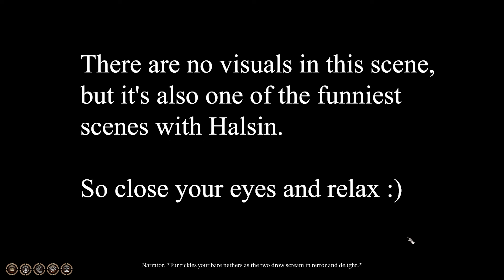4 MORE Minutes of Suggestive BG3 Moments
Part II of me compiling all of the most memorable and sensual Baldur's Gate 3 moments in one place. Why? Because it's like Halsin says at the Goblin Party: there's a lot of thirsty people around here...